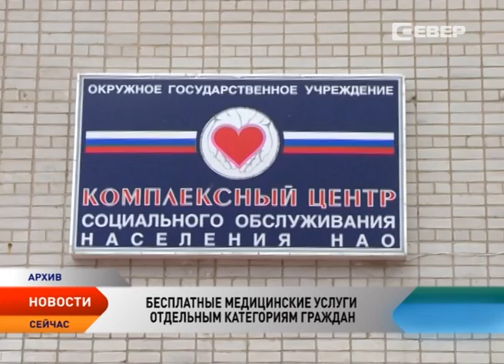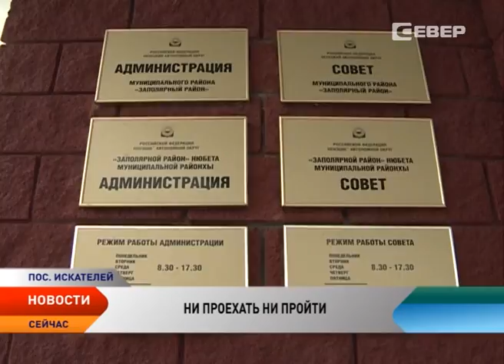Новости Ненецкого округа от 14.03.2016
Новости Ненецкого округа:

Обмен опытом и комплексный подход. Парламентарии Северо-Запада собрались обсудить развитие туризма на территории Ненецкого округа.

На страже бюджета. Депутаты окружного парламента подняли вопрос о целесообразности дальнейшего развития АПК «Безопасный город».

Передвижение без проблем. Учреждения поселка Искателей проверили на доступность для людей с ограниченными возможностями здоровья.

Чучело горело быстро и ярко. Если верить народным приметам, это значит, что весна в Нарьян-Мар придет совсем скоро.

От желающих встать на лыжи в воскресный солнечный день не было отбоя. На дистанцию вышла и съемочная группа телеканала «Север».